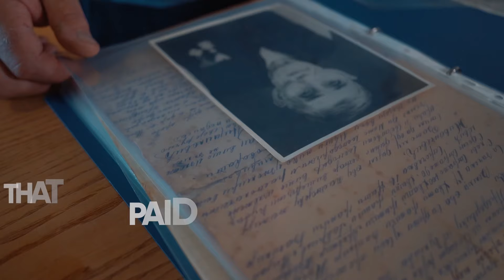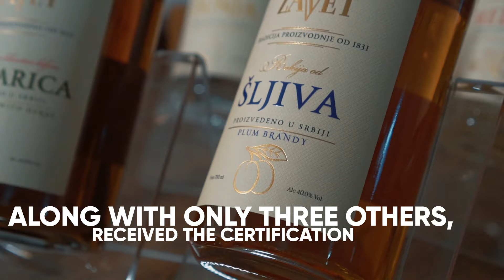Zavet Distillery, Čumić, Šumadija region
In celebration of craftsmanship and tradition, Wine Vision by Open Balkan is proudly presenting some of the best distilleries in Serbia that are making traditional spirit, rakija.

Hailing from the heartland of Serbia, the village of Čumić in the region Šumadija, Zavet Distillery is a family-owned business, which since the early 1830’s maintains the tradition of rakija production.

Today, Zavet is widely acknowledged for its range of high quality rakijas made only from locally-grown fruits.